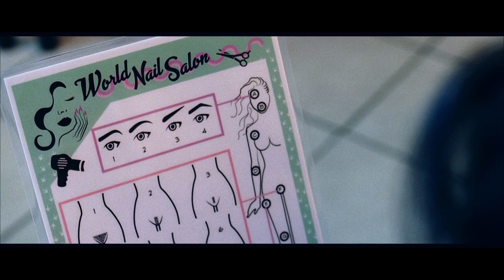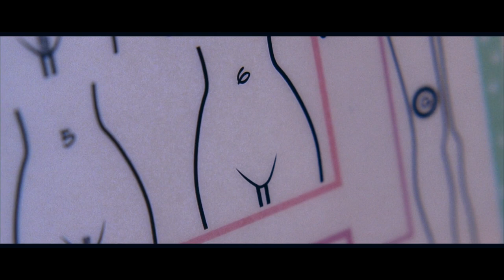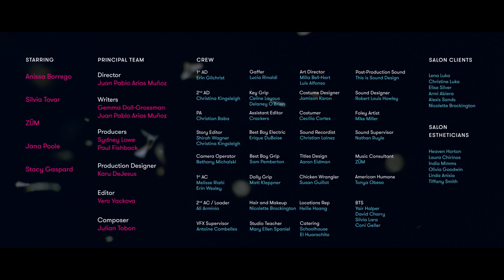Woman Subject to Same TORTURE as Chickens! II Squawk by Gemma Doll Grossman